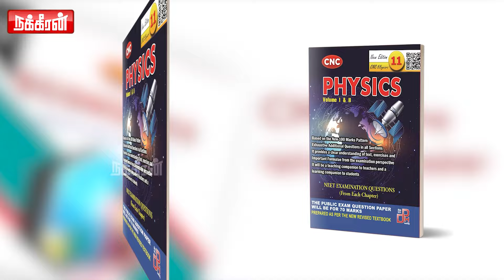மம்தா அரசை அகற்ற வேண்டும்! ஆளுநருக்கு கடிதம் எழுதிய பா.ஜ.க! Ram Navami Issue | BJP | Mamata Banerjee